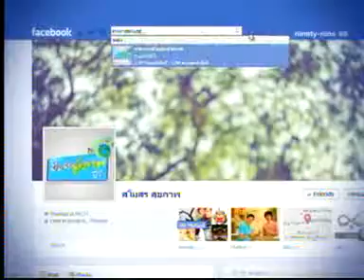การเสพสื่อสังคม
นพ. กัมปนาถ ตันสิถบุตรกุล  จิตแพทย์ โรงพยาบาลสมิติเวช ศรีนครินทร์  ให้สัมภาษณ์เรื่อง การเสพสื่อสังคม  ออกรายการ สโมสรสุขภาพ  ช่อง 9  เมื่อวันที่  2/5/2013